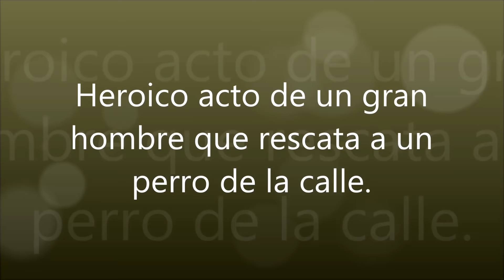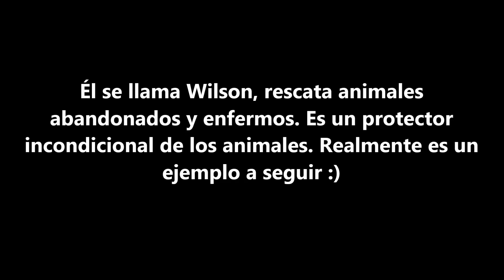Rescatan a perro abandonado en últimas condiciones.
Comparte si te gusto :)

Rescatan - rescatar - perro - salvar - herido - animal